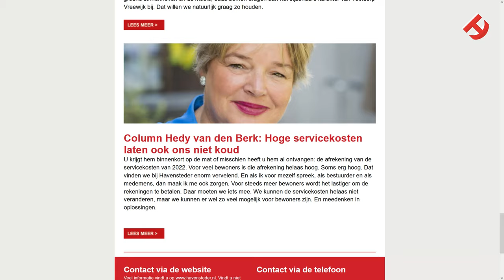Belteam Havensteder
Ontdek het belteam van Havensteder, dat sinds 18 april actief is en naast de afdeling Klant en Service opereert. Dit speciale team is in het leven geroepen om huurders te assisteren bij vragen over afrekeningen van servicekosten, warmtekosten en de jaarlijkse huuraanpassing.

Elk jaar leidt de huuraanpassing tot een toename van telefoontjes. Huurders hebben vragen over de ontvangen huurverhoging, uiten hun ongenoegen of willen wijzigingen doorgeven met betrekking tot hun persoonlijke situatie. Dit jaar hebben meer dan 11.000 huurders echter positief nieuws ontvangen: hun huur wordt verlaagd. Ook deze huurders nemen contact op met het belteam, vooral om hun vreugde hierover te delen.

Het belteam is ook actief in het beantwoorden van telefoontjes over de verhoging van servicekosten en warmtekosten. Huurders betalen maandelijks een voorschot voor onder andere elektriciteit in algemene ruimtes, zoals portiekverlichting of elektriciteit voor het gebruik van de lift(en).

Daarnaast betalen zo'n 9.000 huurders maandelijks een voorschot voor de levering van warmte.

De kosten voor energie zijn sinds 2021 aanzienlijk gestegen, wat huurders zullen merken in hun afrekeningen. Dit is niet altijd een prettige boodschap.

Het belteam staat klaar om vragen te beantwoorden, uit te leggen hoe alles werkt en te helpen bij het maken van afspraken over betalingsregelingen.

Ontdek de ondersteuning en het luisterend oor dat het belteam van Havensteder biedt aan huurders. Neem contact op en krijg gemakkelijk antwoord op je vragen en zorgen.